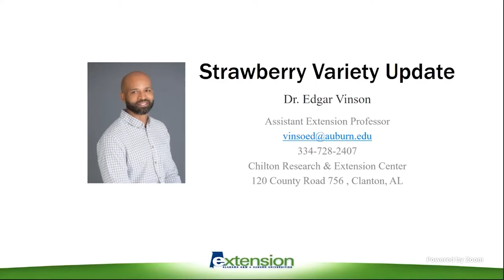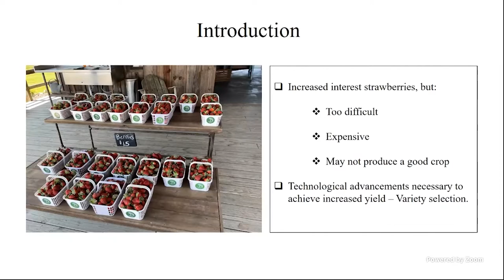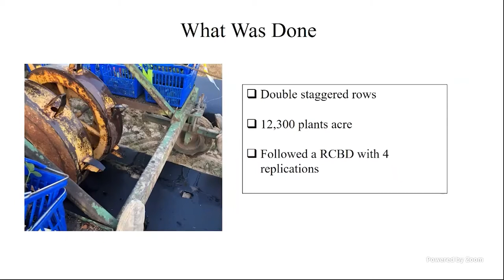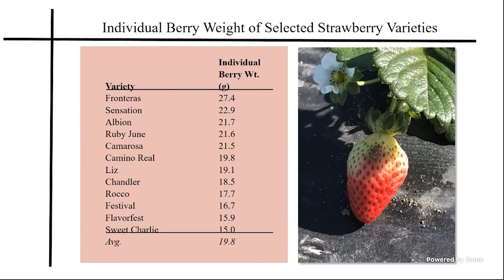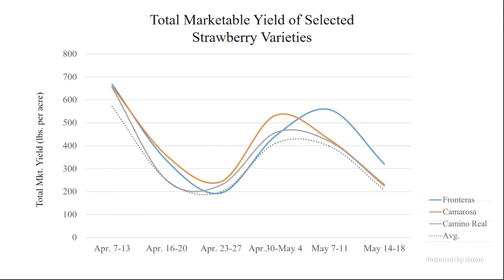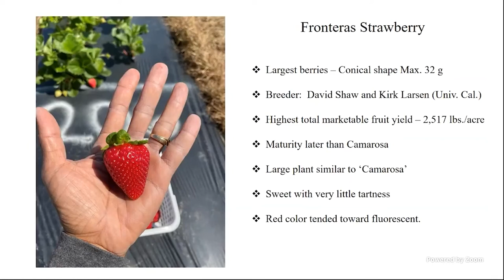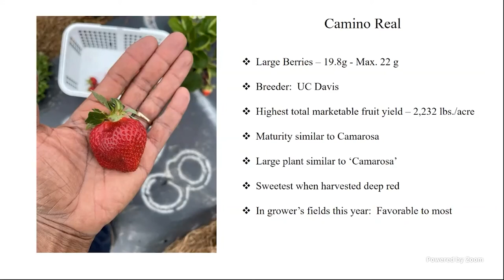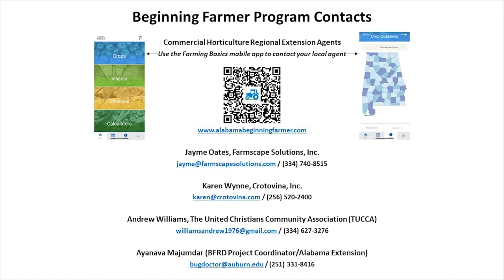Strawberry Variety Update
Dr. Egdar Vinson provides an update for the Strawberry varieties in Alabama this season. Discussed is the best methods for growing, selecting, and harvesting the many varieties of Strawberries that grow in Alabama. The goal is to increase strawberry production by selecting the right varieties that grow best for your environment.